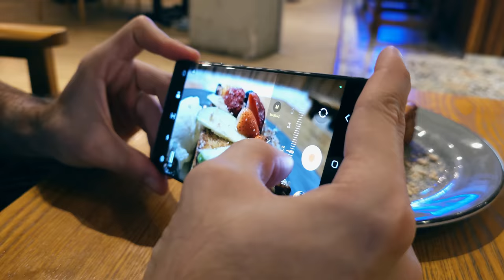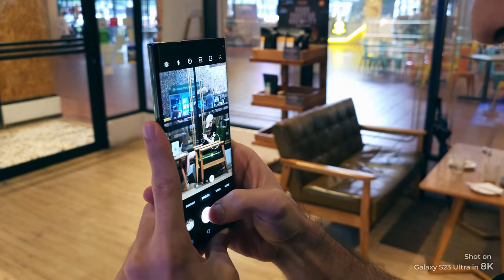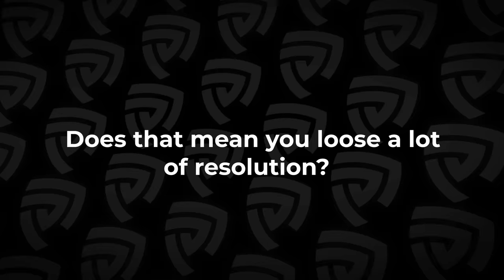S23 Ultra’s Camera is a BEAST (Shot Entirely on S23 Ultra)!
This entire video is shot in 8K 30FPS using the brand-new Samsung S23 Ultra. We're putting down my DSLR for this one.

Is it finally time to replace your camera with a phone?

Let us know what you guys think about this phone.

Check us out!